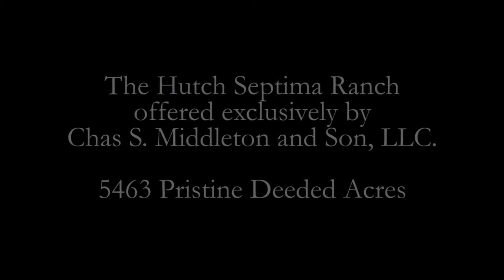The Hutch Septima Ranch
The Hutch Septima Ranch is located east of Tierra Amarilla in Rio Arriba County, New Mexico Dept. of Fish and Game Unit 4.

The historical operation of Hutch Septima Ranch has been cattle grazing and big game hunting. Over time, grazing yearlings or mother cows with calves has been the primary livestock tenure. The condition, quality, and quantity of the grass production is superb. The owners believe that balanced grazing of mountain acclimated cows and calves or yearlings is reasonable given the wildlife feed requirements on the ranch.

PROPERTY DESCRIPTION: The Hutch Septima is comprised of two physically separated parcels making up the 5,464 acres. The Hutch portion is located immediately off Highway 64 at the highest elevations of the Brazos Ridge. The Septima portion is located SE of the Hutch. It is accessed via private easement and is estimated to encompass 1,600 pristine acres at the end of the road. This parcel adjoins the Carson National Forest on its south and west boundaries. The lowest elevations run 9,750 +/- feet and the highest elevations run 10, 650 +/- feet. Terrain varies from beautiful rolling open parks and meadows to moderately steep dense conifer forests to rolling solitary and mixed aspen stands. Primary grass forage is mountain brome, some timothy, native bluestem, and strawberry clover. In early summer, there are seas of wildflowers including wild blue iris, mountain columbine, daisies, yellow rose bushes, and sunflowers. Fall colors on the Hutch Septima are stunning.

Tree canopies throughout the property consist of quaking Aspen, Blue Spruce, Douglas Fir, and many more. The Hutch Septima Ranch includes stands of merchantable timber within its borders that have 12 inch diameters at breast height. While there is no recent timber cruise available, there is sufficient reason to believe that there is inherent timber value on the ranch.

The Septima portion is improved with a large cabin at one site and a smaller cabin approximately 1/4 mile away. Both are set up to allow for an efficient hunting operation or weekend retreat.

The water sources on Hutch Septima include innumerable natural springs, Rio de Tierra Amarilla Creek, which originates on this property, and another stream that is near the main cabin. Springs on the ranch provide ample water in earth tanks for livestock which also attract wildlife. Small wetland areas are scattered throughout property.

The two main streams flow year round, being high in early summer and lower in late summer. These headwaters ultimately drain into the Chama River. There are a couple of larger ponds on the ranch that we believe with a modern aeration system could support trout for fun filled fishing.

Rio de Tierra Creek is a native cutthroat fishery at its upper reaches.

Besides fishing in the creeks and streams, the ranch offers exceptional hunting opportunities. Big game hunting on the ranch consists of bull elk, buck mule deer, bear, and cougar. Merriam turkey and grouse are present throughout the ranch as well. In previous years through the E-Plus, the ranch received 16 bull elk, 7 either sex archery elk, and 10 antlerless (cow) elk authorizations.

Additional recreational amenities nearby include Abiquiu, El Vado, Heron and Hopewell Lakes. Approximately 30 miles north of The Hutch Septima lies the community of Chama and the famous Chama to Antonito narrow gauge railroad train ride. Wintertime brings a different beauty and opportunity for cross country skiing and snowmobiling.

The ranch lies within a special zone of protection under a comprehensive set of stringent land use regulations due to the live springs and streams, which render mineral development impracticable.

BROKER COMMENTS: The Hutch Septima is a must have for anyone needing a mountain sanctuary. This ranch offers beauty, an excellent location, hunting, fishing, horseback riding, hiking, and unbelievable beauty under the stars at night, and physical views are breathtaking. The photos do not do it justice.

The Hutch Septima Ranch is a one of a kind property. Ownership of a ranch property at this type of elevation is rare. The Hutch Septima provides privacy, beauty, recreation, live water, and a bit of cash flow via hunting and grazing.

A combination of the Hutch Septima Ranch and the High Timber Ranch, which adjoins the Hutch Septima, would make an unbelievable Northern New Mexico ranch holding, containing approximately 8,822.81 total deeded acres.

PRICE: $1,850 per deeded acre or a total of $10,106,550

If you are looking for a ranch of this magnitude, but the Hutch Septima doesn’t fit your needs, then possibly the 3,359 acre High Timber, which is located next door, will! Please call us and let one of our knowledgeable brokers assist you in finding a ranch that does.